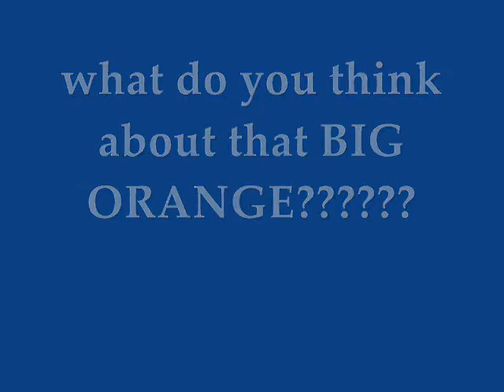Vanderbilt beats #1 rank Tennessee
Go Dores!!!